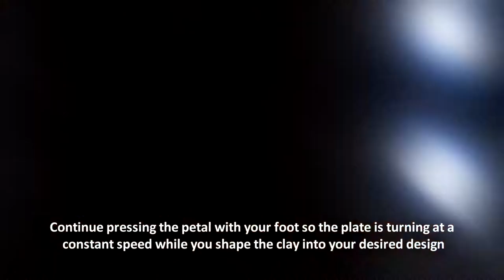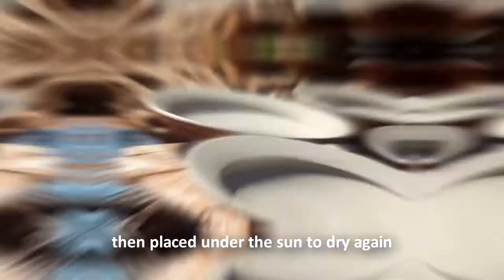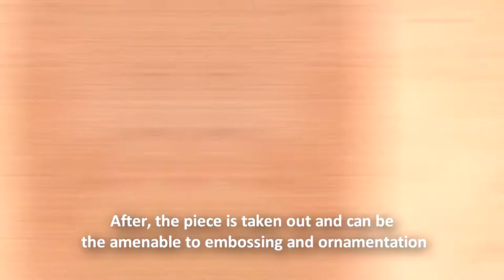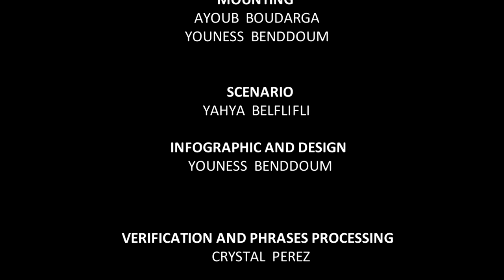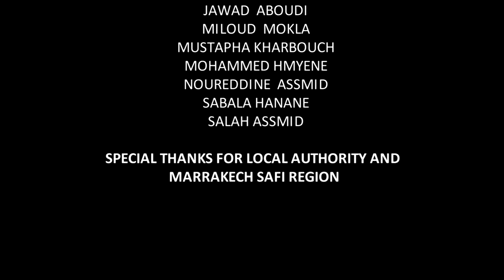POTTERY ART MOVIE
Awesome Pottery Art Film 2018 - People With Amazing Skills and Talent, Watching artists make pottery, watch and learn and share